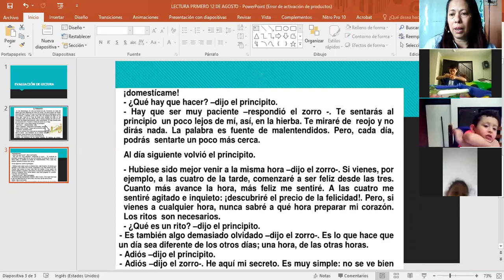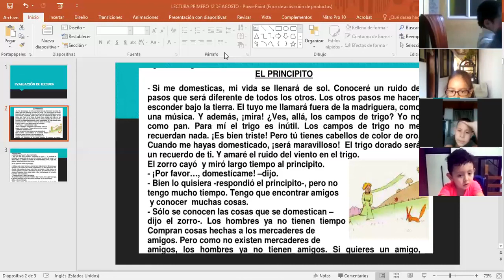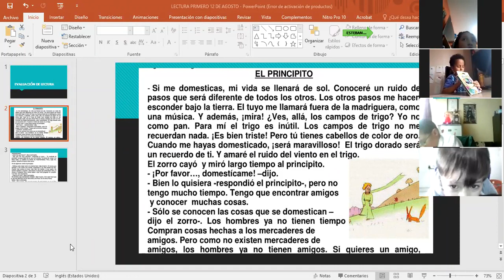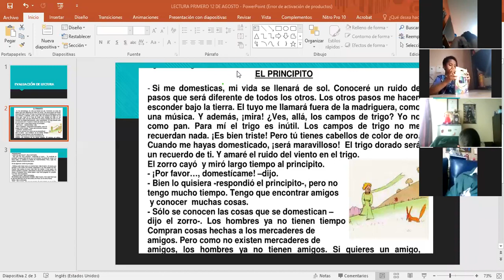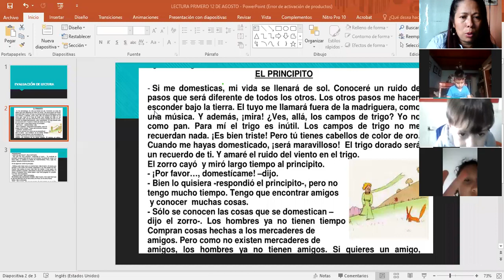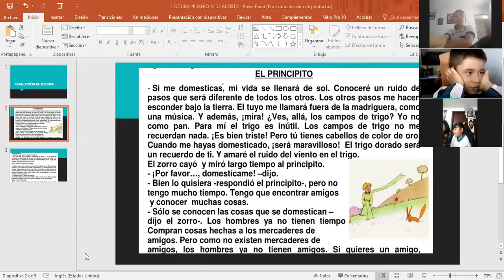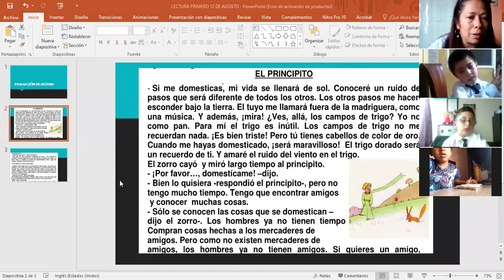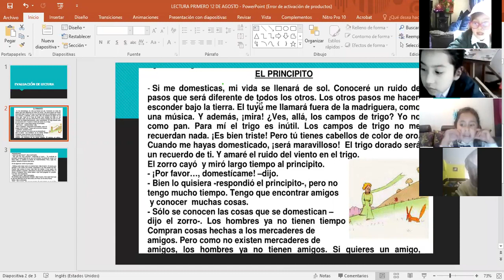ESPAÑOL CLASES VIRTUALES GRD 1º EVALUACIÓN LECTURA AGOSTO 12